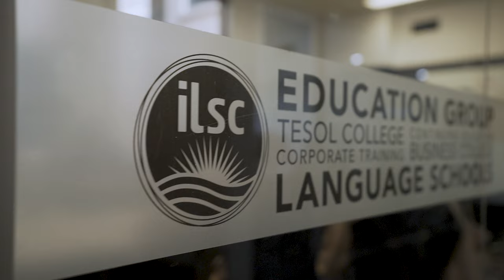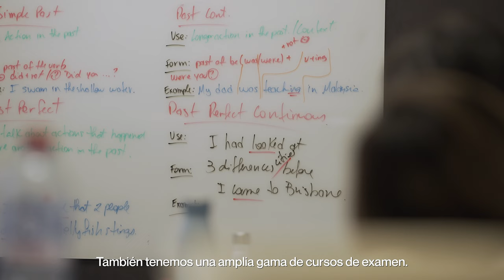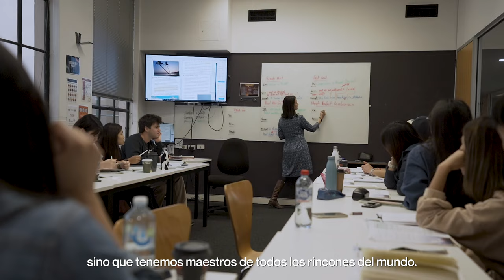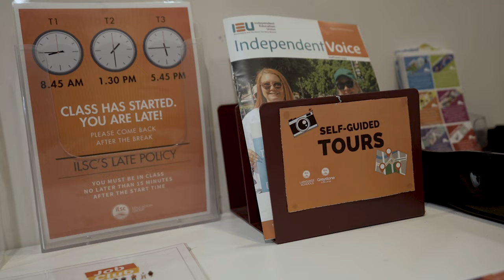Estudiar en Brisbane en la escuela ILSC o Greystone College 🧑‍🏫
Si quieres estudiar tu curso de inglés en Brisbane, una de las mejores escuelas que puedes encontrar es ILSC, donde aprenderás inglés de una manera divertida y dinámica.
Y si prefieres un curso VET de formación profesional, Greystone College tiene una amplia oferta de este tipo de cursos que te abrirán las puertas al mundo laboral en Australia.
Ambas forman parte del mismo grupo académico y tienen campus en diferentes ciudades del mundo 🌏

¿Necesitas ayuda para contratar tu escuela en Australia? ¡Contáctanos aquí y te ayudamos!